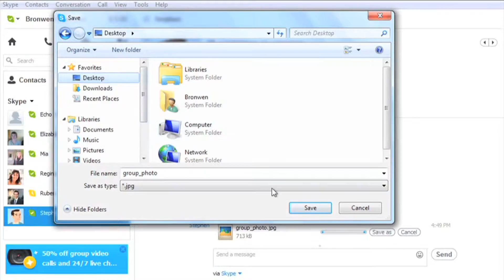Rich "Skype 10 Years" 10 11 13